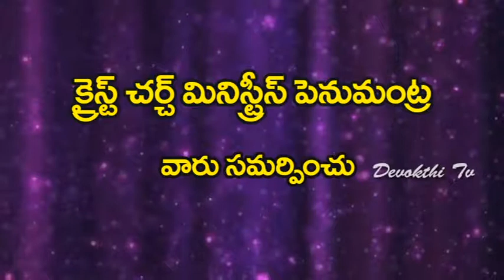@యేసు క్రీస్తు రెండవ రాకడ# 29 01 2019 # P4